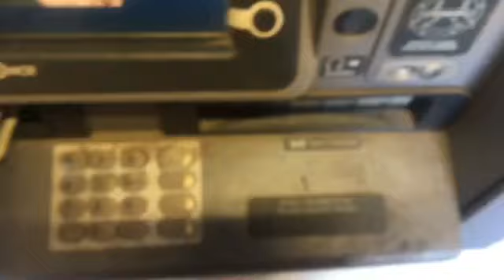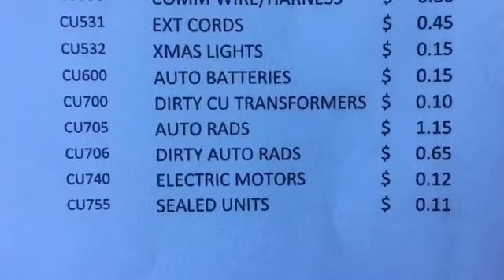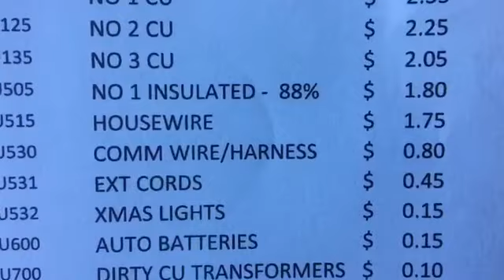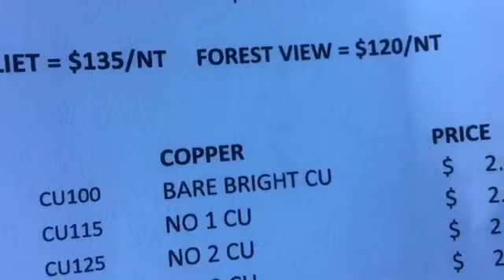$135 a TON 😁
Steel is the metal scrap prices are going up today
What does the market know?